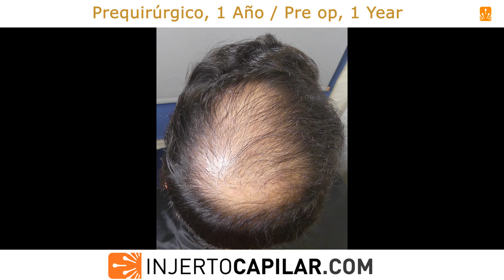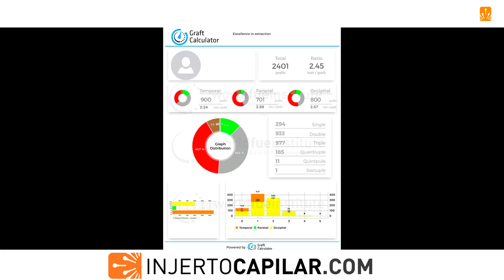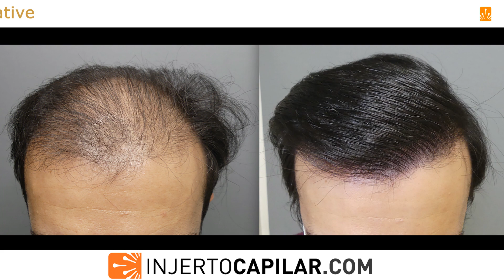7203FUE Grafts. BRUTAL repair case with BHT. 5 months, 3rd HT. Injertocapilar.com. 2532/2020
Paciente de 41 años con antecedentes de dos cirugías por técnica FUE con el mismo cirujano español (más de 3000 grafts en cada cirugía nos comenta).
Usó finasteride anteriormente pero actualmente sin nada. Antecedentes de dermatitis seborreica y dermatitis atópica.
Pelo graso y moderadamente fino.
Donante corta por sus cicatrices.
Se prescribe finasteride a dosis baja (5 mg/semana) y se plantea reparación con un mínimo de 3 cirugías (con BHT).
Donante:
- Temporal: 50 μm ; 80 UF/cm2; 193 pelos/cm2; 2,41 p/UF; CV: 9,65.

- Parietal: 51 μm ; 74 UF/cm2; 202 p/cm2; 2,73 p/UF; CV: 10,30.
- Occipital: 52 μm ; 63 UF/cm2; 174 p/cm2; 2,76 p/UF; CV: 9,05.
TDA: 150 cm2.
TDC: 4.800 grafts (a 2,63 pelos/graft).
TDHC: 12.647 pelos.
Se extraen 2801 grafts (2401 + 400 BHT) (5370 + 408 pelos), a 2,24 pelos/grafts, para 75 cm2 de frontal  (25-32 grafts/cm2) y cicatriz
Grafts: I-403; II-1123; III-782; IV-90; V-3. Punch: 0.8 mm.

BHT : I-392 II-18
Al año, nuevamente en quirófano.
Donante:

- Temporal: 73 UF/cm2; 175 pelos/cm2; 2,40 p/UF; CV: 8,75.

- Parietal: 66 UF/cm2; 169 p/cm2; 2,56 p/UF; CV: 8,62.
- Occipital: 58 UF/cm2; 158 p/cm2; 2,72 p/UF; CV: 8,22.
TDC: 3.631 grafts (a 2,56 p/graft). TDHC: 9.298 pelos.
Nuevamente 2801 grafts (2401 + 400 BHT) (5892 + 412 BHT pelos), a 2,45 pelos/grafts, para 63 cm2 de zona media (37 a 41 grafts/cm2) y cicatriz
Grafts: I-294; II-933; III-977; IV-185; V-11;VI -1. Punch: 0.8 mm.
BHT : I-388 II-12

Esperamos otro año para su 3ª cirugía.
Donante:

- Temporal: 61 UF/cm2; 133 pelos/cm2; 2,18 p/UF; CV: 6,65.
- Parietal: 50 UF/cm2; 118 p/cm2; 2,36 p/UF; CV: 6,02.

- Occipital: 54 UF/cm2; 130 p/cm2; 2,41 p/UF; CV: 6,76.
TDC: 1380 grafts (a 2,32 p/graft).
TDHC: 3196 pelos.

Se extraen 1601 grafts: 1401 +200 BHT (3480 + 200 pelos) , a 2,48 pelos/grafts, para 31 cm2 de coronilla (22-35 grafts/cm2). Punch: 0.8 mm.
BHT: I-200
Se comparte evolución a los 5 meses de su tercera cirugía.
Ansiosos de ver resultado final.

This 41-year-old patient has a background of 2 surgeries by FUT technique with the same Spanish surgeon (he mention more than 3000 grafts in each surgery).
He used finasteride previously but currently without treatment. History of seborrheic dermatitis and atopic dermatitis. Oily and fine hair.
Short donor due to the scars. Low dose finasteride (5 mg /week) was prescribed and repair strategy was proposed with a minimum of 3 surgery (and scar with BHT).
Donor
- Temporal: 50 μm ; 80 UF/cm2; 193 hairs/cm2; 2.41 h/UF; CV: 9.65.

- Parietal: 51 μm ; 74 UF/cm2; 202 h/cm2; 2.73 h/UF; CV: 10.30.

- Occipital: 52 μm ; 63 UF/cm2; 174 h/cm2; 2.76 h/UF; CV: 9.05.
TDA: 150 cm2.
TDC: 4,800 grafts (at 2.63 hairs/graft).
TDHC: 12,647 hairs.

We extracted 2,801 grafts (2401 + 400 BHT) (5370 + 408 hairs) to restore 75 cm2 in the front area (25-32 grafts/cm2) at 2.24 h/graft. Punch: 0,8 mm.
BHT : I-392 II-18
One year later, again in the OR.
Donor:
- Temporal: 73 UF/cm2; 175 hairs/cm2; 2.40 h /UF; CV: 8.75.

- Parietal: 66 UF/cm2; 169 h/cm2; 2.56 h/UF; CV: 8.62.

- Occipital: 58 UF/cm2; 158 h/cm2; 2.72 h/UF; CV: 8.22.
TDC: 3,631 grafts (at 2.56 h/graft). TDHC: 9,298 hairs.
Again 2,801 grafts (2401 + 400 BHT) (5892 + 412 BHT hairs) to restore 63 cm2 in the mid area(37-41 grafts/cm2) at 2.45 h/graft. Punch: 0,8 mm.
Breakdown: I-294; II-933; III-977; IV-185; V-11;VI -1.

BHT I-388 II-12
We wait 1 year to carry out the 3rd HT.
Donor:
- Temporal: 61 FU/cm2; 133 hairs/cm2; 2.18 h/FU; CV: 6.65.
- Parietal: 50 FU/cm2; 118 h/cm2; 2.36 h/FU; CV: 6.02.
- Occipital: 54 FU/cm2; 130 h/cm2; 2.41 h/FU; CV: 6.76.
TDC: 1,380 grafts (at 2.32 h/graft).
TDHC: 3,196hairs.

We extracted 1601 grafts (1401 + 200 BHT)(3,480+ 200 hairs) to restore 31 cm2 in the crown (22-35 grafts/cm2) at 2.48 h/graft. Punch: 0,8 mm.
Breakdown: I-96; II-608; III-624; IV-70; V-2; VI-1 .
BHT: I-200

Evolution is shared 5 months after his 3rd HT. Eager to see final result.